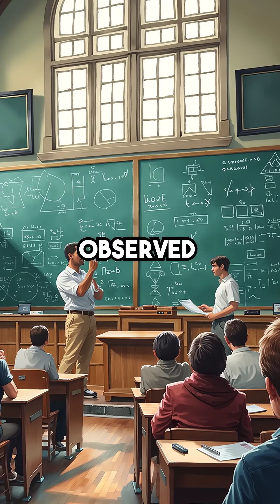Ancient Hindu Texts Predicted Quantum Physics 2500 Years Ago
Mind blown 🤯 Ancient wisdom = modern science